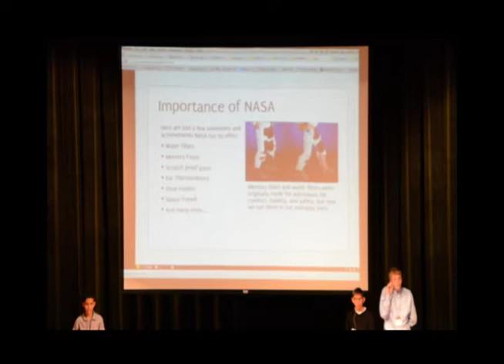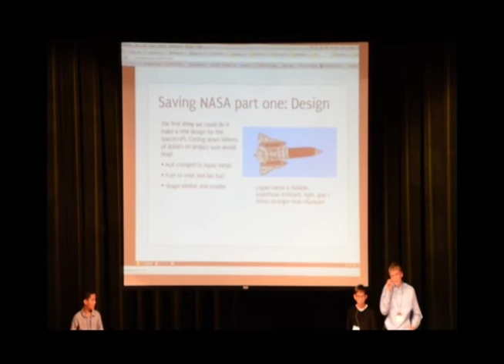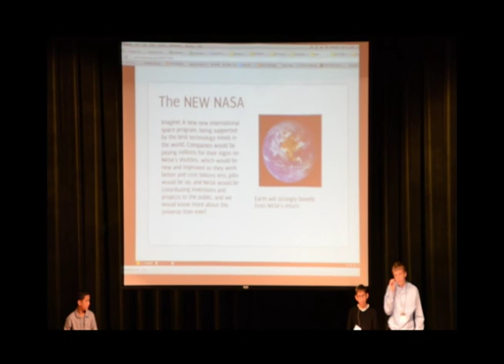The Future of NASA: Tsibouris, Toon, Kidd at TEDxYouth@OakHills